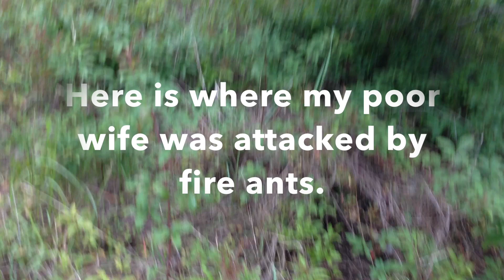Big Cart in the mud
Went for a ride with my wife, almost got stuck. She decided to stay clean and video me getting out and was attacked by fire ants. Had fun, got dirty.